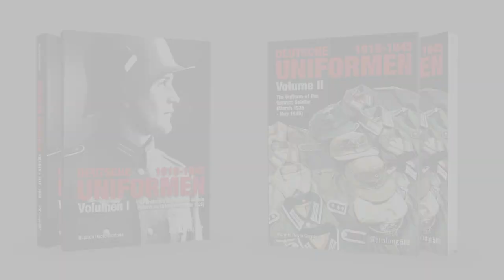Deutsche UNIFORMEN 1919-1946, Vol.1 & Vol.2 || Abteilung502 publications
📓 𝗗𝗘𝗨𝗧𝗦𝗖𝗛𝗘 𝗨𝗡𝗜𝗙𝗢𝗥𝗠𝗘𝗡 𝟭𝟵𝟭𝟵-𝟭𝟵𝟰𝟱
The new publication!
💥 Abteilung502 New book 📓

𝗗𝗘𝗨𝗧𝗦𝗖𝗛𝗘 𝗨𝗡𝗜𝗙𝗢𝗥𝗠𝗘𝗡 𝟭𝟵𝟭𝟵-𝟭𝟵𝟰𝟱 - The Uniform of the German Soldier -